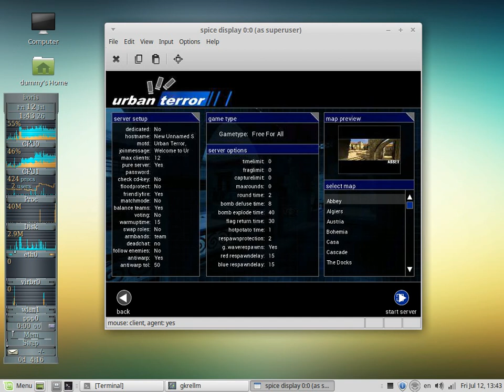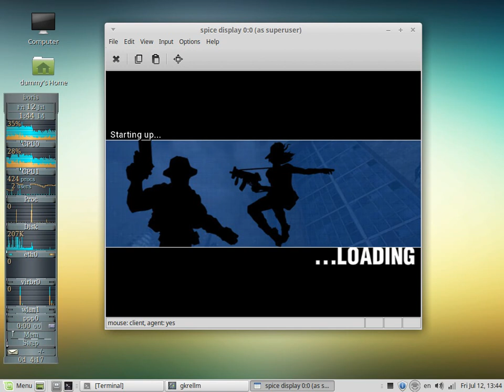Demo: cheapest game streaming service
In this video shown LLVMPIPE CPU 3D-acceleration performance in Spiced QEMU VM while running UrbanTerror. Screen resolution is 640x480. Second mouse is binded to VM.

This is cheapest opensource game streaming service. It not have best performance but can be used in educational purposes.

Conclusion: Spice protocol is not fully suitable for action games because image rendering is worst. Better results can be achieved in conjuction with other application which trasfer rendered image from video card directly.

Host: AMD Phenom II X6 1090T (3200-800Mhz) @ CentOS 7
Guest: CPU x6 @ Umvirt Linux From Scratch 0.1
Client: AMD Athlon(tm) 64 X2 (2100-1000Mhz) Dual Core Processor 4000+